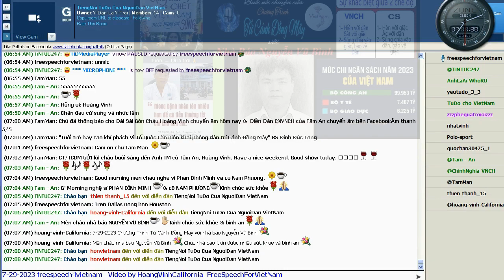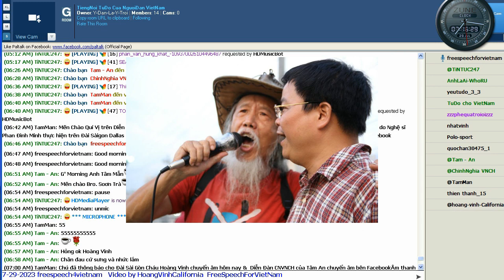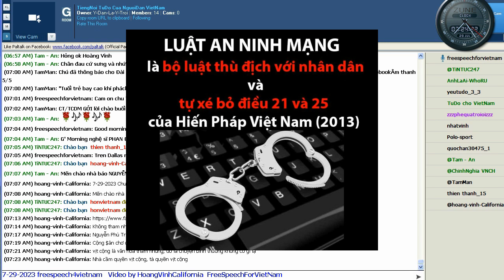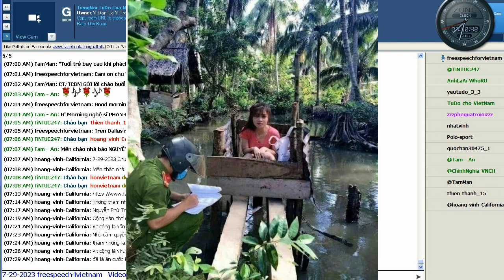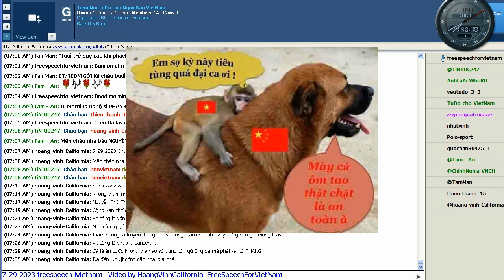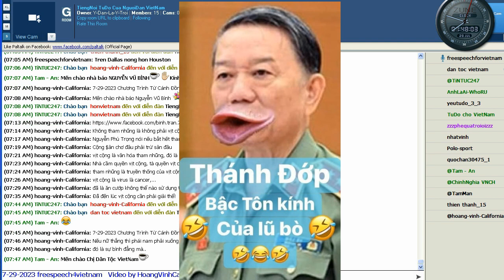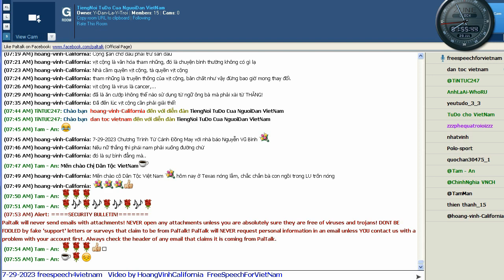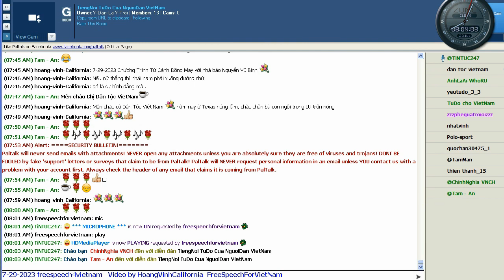7-29-2023 Chương Trình Từ Cánh Đồng Mây với nhà báo Nguyễn Vũ Bình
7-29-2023 Chương Trình Từ Cánh Đồng Mây với nhà báo Nguyễn Vũ Bình
TCDM pv Nhà báo Nguyễn Vũ Bình ngày 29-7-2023

Xin bấm vào link để nghe

NHỮNG NHẠC PHẨM DO NGHỆ SĨ PHAN ĐÌNH MINH PHỔ NHẠC VÀ TRÌNH BÀY (June 2023) – CHÍNH NGHĨA VIỆT NAM CỘNG HÒA (chinhnghiavietnamconghoa.com)

“Điều anh em nghe được trong bóng tối hãy nói nơi ánh sáng,
điều anh em nghe rỉ tai nhau hãy rao giảng trên mái nhà”. - (Mt 10:27)a

South Vietnam's Thermopylae

a"Tuổi trẻ bay cao khí phách Vì Tổ Quốc

Lão niên khai phóng dân trí Cánh Đồng Mây"

BS Đinh Đức Long

青年为祖国展翅高飞

老年解放人们的知识

-丁德龙医生

CƯỚP ĐẤT
"Ngoảnh nhìn lại đời như giấc mộng
Được, mất, bại, thành, bỗng chốc hóa hư không ''
''Đảng nói đất của đảng
Chết nằm dưới cỏ xanh
Nằm trong lăng ngục tối
Cái xác thối dòi bọ
Mới biết mình của đất
Từ đất về với đất
Đất không phải là mình ''

Cờ Vàng trên nóc nhà Nguyễn Viết Dũng

Lá cờ vàng ba sọc đỏ, lá cờ của dân tộc có từ thời nhà Nguyễn ở nước ta. Việt Nam Cộng Hòa đã tiếp nối và tiếp quản lá cờ này. Khi miền bắc cộng sản, với lá cờ đỏ sao vàng từ năm 1945, đã cưỡng chiếm thành công miền Nam Việt Nam, xóa sổ cả chế độ Việt Nam Cộng Hòa cùng với biểu tượng lá cờ vàng ba sọc đỏ. Với những chính sách sắt máu và tàn bạo khi đối xử với những con người trong bộ máy Việt Nam Cộng Hòa trước đây, một lẽ tự nhiên, không một ai dám sử dụng, phục hồi và tôn vinh lá cờ vàng ba sọc đỏ. Tuy nhiên, theo thời gian, nỗi sợ cũng phai nhạt dần. Khi mạng Internet, và nhất là mạng xã hội facebooks ra đời, thì những vấn đề liên quan tới lịch sử lá cờ vàng, tới những sự thật của chế độ cộng sản được phơi bày, người dân đã dần dần hiểu được ý nghĩa của lá cờ vàng của dân tộc. Chính vì vậy, đã có một số người bắt đầu treo, tôn vinh lá cờ vàng ba sọc đỏ. Điều đặc biệt là, một số người ban đầu tôn vinh lá cờ, lại là những người ở miền bắc Việt Nam. Cách đây khoảng 3-4 năm, ở Nghệ An, đã có nick facebooks là Hoàng Tử Thuốc Lào (sau này được biết, đó chính là thanh niên Nguyễn Viết Dũng, hay còn gọi là Dũng Phi Hổ) đã treo lá cờ vàng trên cây trong nhà mình. Anh này đã gặp chút rắc rối với nhà cầm quyền sở tại. Sau đó, Nguyễn Viết Dũng bị bắt bởi mặc bộ quân phục thời Việt Nam Cộng Hòa, trong cuộc xuống đường phản đối chặt hạ cây xanh, cùng với 4 người bạn của mình. Tuy nhiên, án tù của Nguyễn Viết Dũng không nhiều, và có thể sự kiện treo cờ vàng (trước đó) cũng không ảnh hưởng nhiều tới anh ta trong vụ án. Tiếp sau đó, lác đác có người này, người khác đã cầm lá cờ vàng, chụp ảnh, quay clip để đưa lên mạng xã hội. Nếu chỉ có những cá nhân đơn lẻ, thỉnh thoảng chụp hình, quay phim cùng lá cở đưa lên mạng xã hội, có lẽ an ninh cũng chưa đưa ra chiến lược dập tắt phong trào tôn vinh lá cờ vàng ba sọc đỏ...
Nguyễn Vũ Bình
Nguồn Blog Nguyễn Vũ Bình